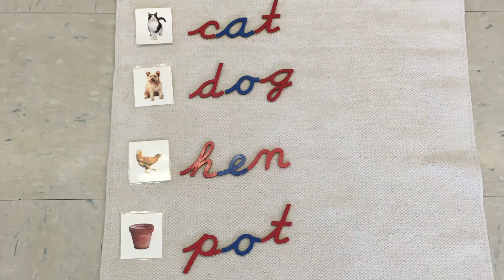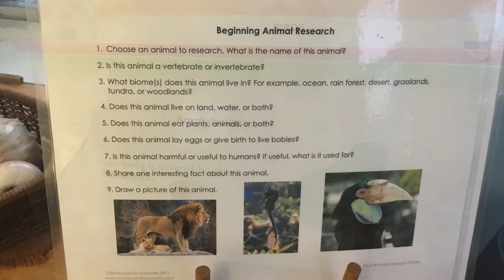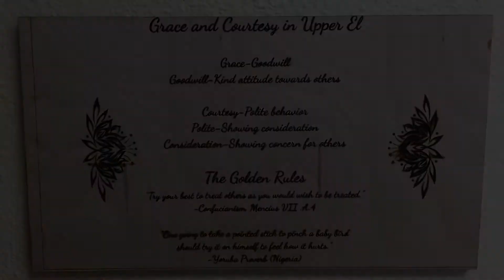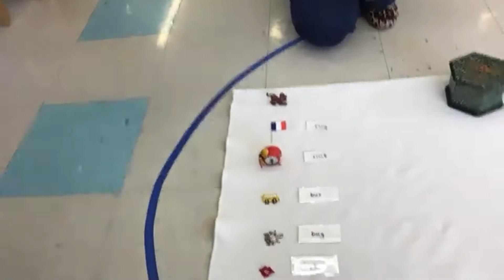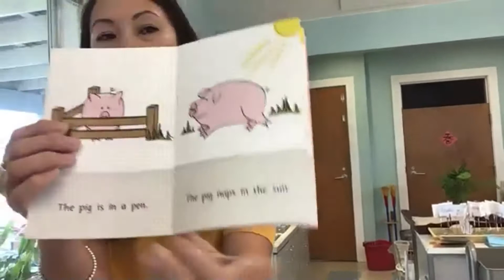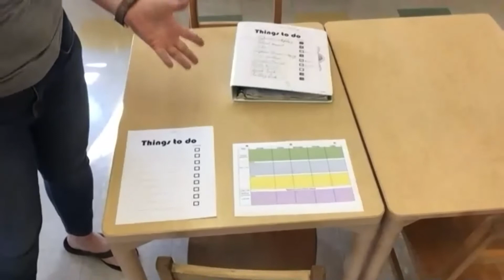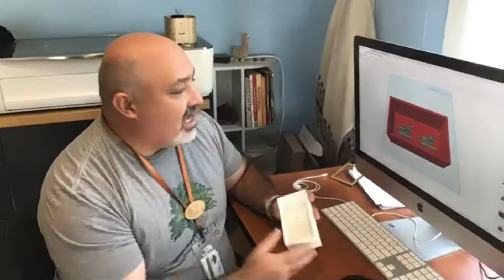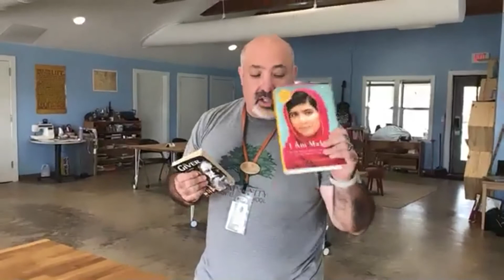CMS 2020 Virtual Montessori Journey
This is a recording of our Zoom "Virtual" Montessori Journey. We looked at the whole span of Montessori education, highlighting how Montessori learning environments meet the developmental needs of children at every age. CMS Guides were on hand to show us around their class space, demonstrate some Montessori materials, and answer questions about our Montessori environments.